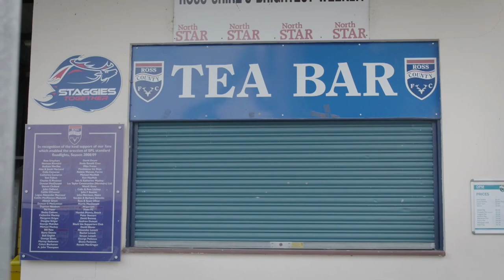Keith Watson | Exclusive Interview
We sit down with new Club Captain Keith Watson to discuss his new contract, captaincy and the aims and ambition for 2021/22